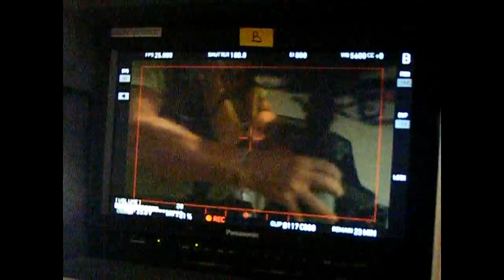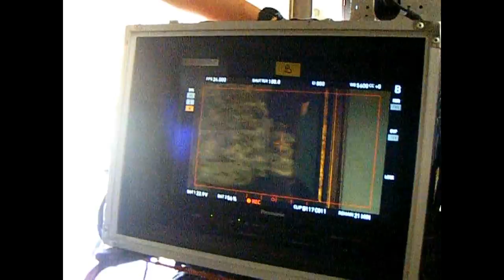Strike Back the final season PHILIP WINCHESTER AND MASA YAMAGUCHI FIGHT David Gray Behind the Scenes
In this Episode Philip Winchester (Michael Stonebridge) fights Masa Yamaguchi (Shiro) The weapons tactics are the work of training on the range with me and the Deimos Team and the ever watchful eyes of Paul Hornsby on set.

We were fortunate to be able to provide serveral services to the production team of strike back and we look forward to  assisting future productions in Thailand and Asia.